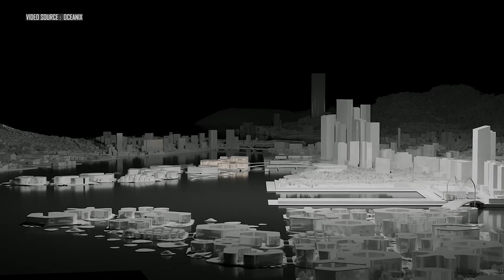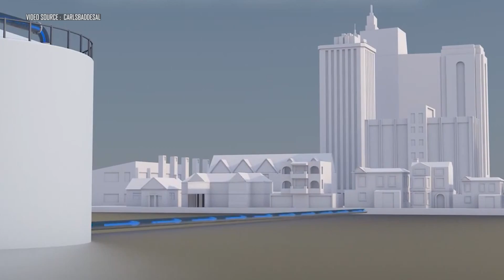The Race To Build The World's First Floating Megacity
the prevailing strategy in many nations grappling with rising sea levels is to resist natural forces by constructing barriers to impede the encroaching ocean. But a recent change in perspective has prompted some enterprises to cooperate with Mother Nature rather than opposing her. Consequently, the concept of floating cities garnered widespread interest, with numerous countries actively exploring it. Three nations have emerged as pioneers in constructing floating cities from scratch. All three assert that their respective endeavours represent the world's first sustainable floating cities.